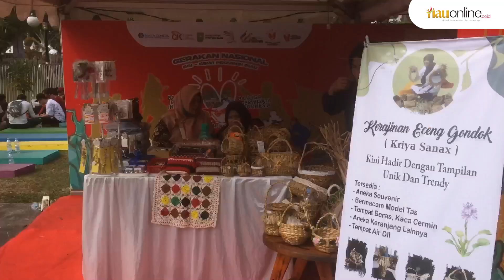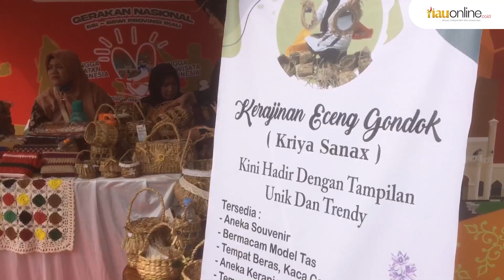KERAJINAN UNGGULAN KABUPATEN KAMPAR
Eceng Gondok merupakan tanaman yang biasanya tumbuh di atas permukaan air. Biasanya Eceng Gondok dipakai untuk pakan ternak.

Namun, di tangan Juniarti, tanaman eceng gondok itu diubahnya menjadi beragam kerajinan tangan yang cantik dan bernilai jual.

Kerajinan eceng gondok yang digeluti oleh Juniarti menghadirkan beragam kerajinan unik dan trendy.

Mulai dari souvenir, tas, cermin, tempat beras serta aneka keranjang dari bahan eceng gondok.

Juniarti menyebut, kegiatan ini telah dijalaninya selama lima bulan di Kabupaten Kampar.

Untuk proses pemasaran, ia dan bersama rekannya memasarkan hasil karyanya dengan mengikuti bazar UMKM.

Untuk harga yang ditawarkan, mulai dari Rp 5 ribu hingga paling mahal Rp 750 ribu.

Tonton juga di  RiauOnline  “
(RiauOnline)